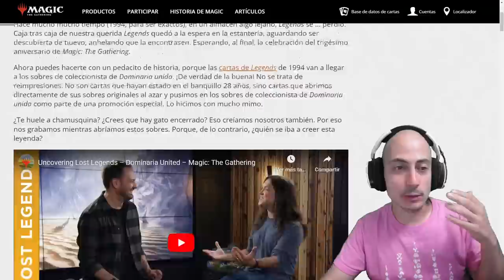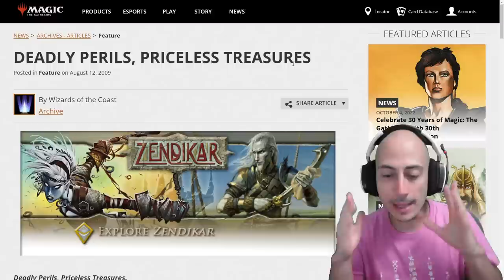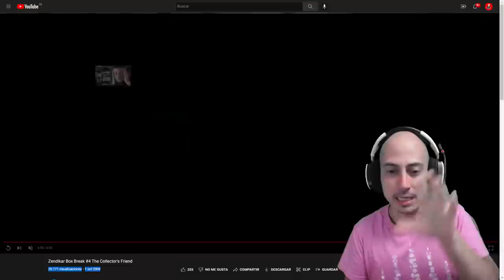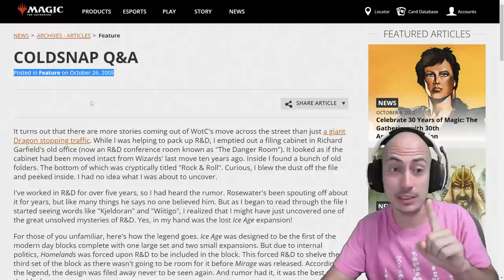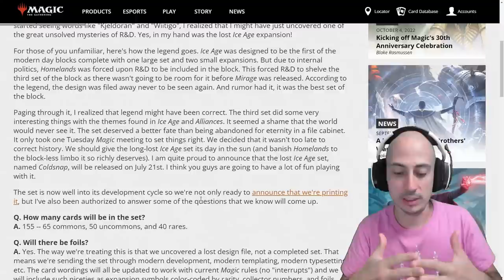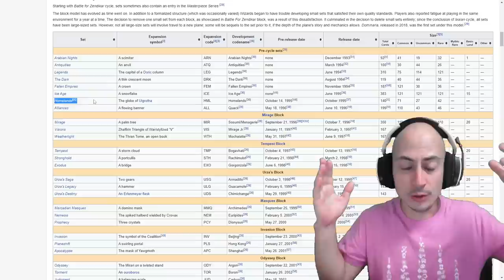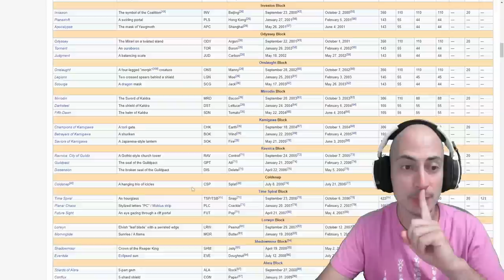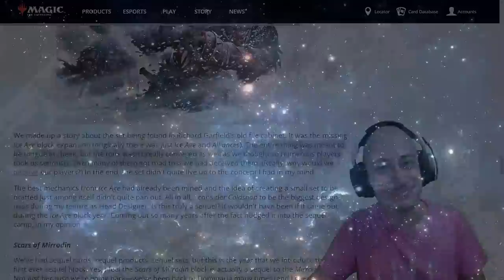3 Historias de Magic QUE TE VOLARÁN LA CABEZA